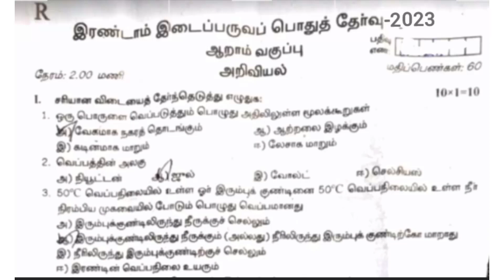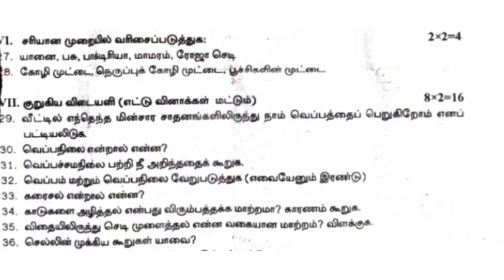6th science second mid term exam question paper in tamil medium ||smile only